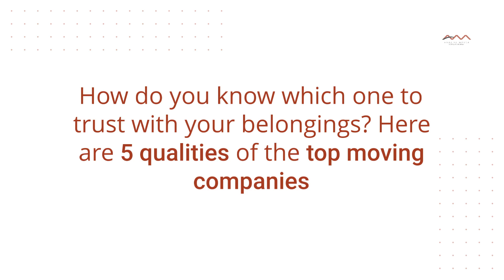What are the Qualities of the Best Moving Companies?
Moving is an overwhelming task that can feel even more daunting when you're faced with having to choose between dozens of moving companies. How do you know which one to trust with your precious belongings? Many people have had negative experiences with unreliable movers, which is why it is crucial to identify the qualities that make a moving company stand out from the crowd. Fortunately, there are a few key indicators you can look for to make sure you end up hiring one of the best moving companies.